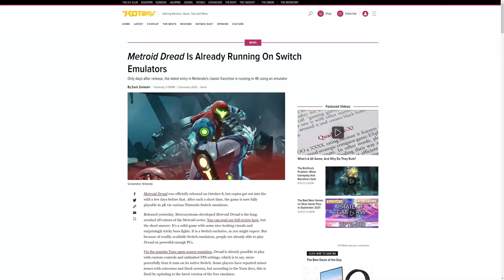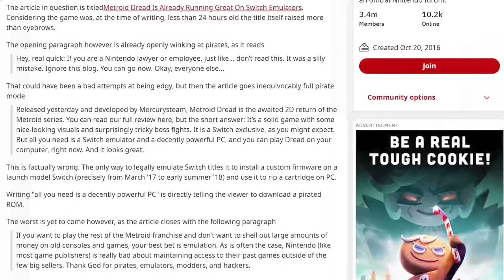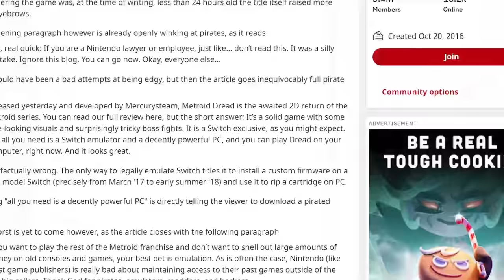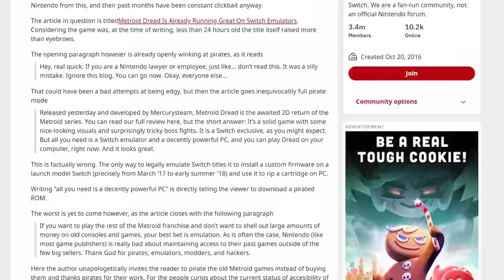Nintendo is Going to be PISSED at Kotaku...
Winner drawn live here: (still TBA)
Thank you everyone for your continued support!